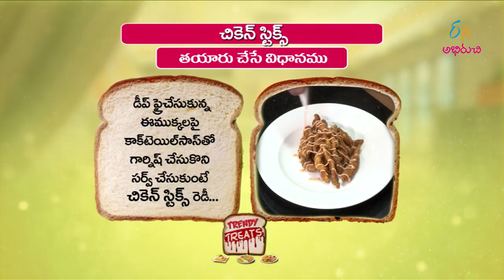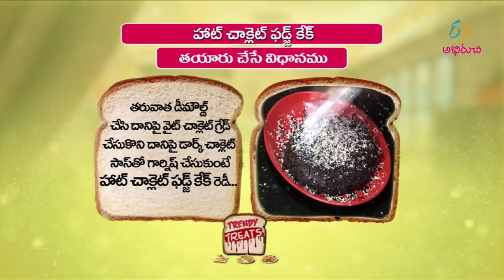Trendy Treat | 23rd October 2017 | Full Episode | ETV Abhiruchi